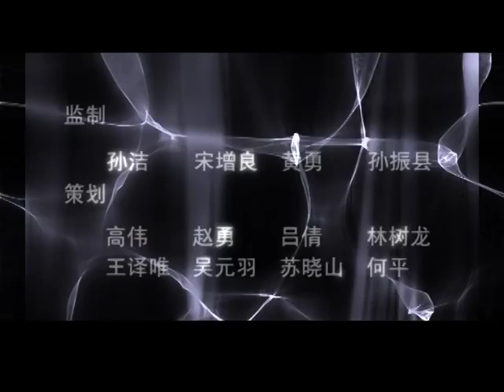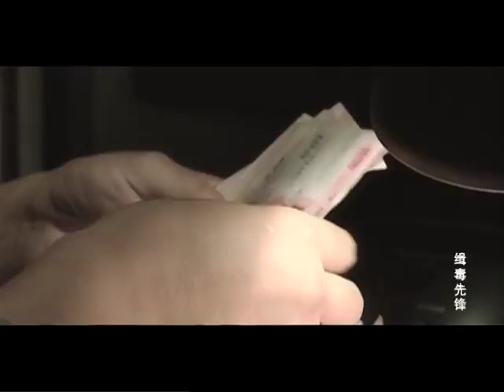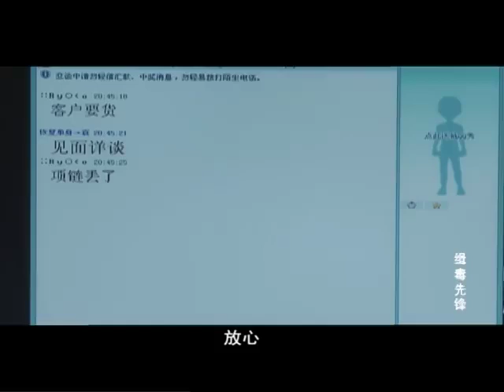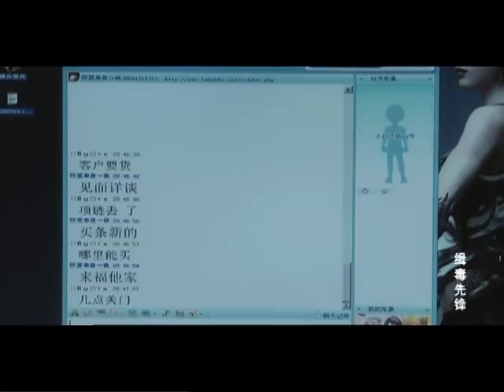好看的刑侦剧【惊弓行动】32孙红雷携手杨童舒化身卧底警察卧薪尝胆，深入贩毒团伙内部，展开一段正义与邪恶的生死较量，正义之师终将守护家国安宁！（《惊弦》孙红雷，《至尊红颜》杨童舒）